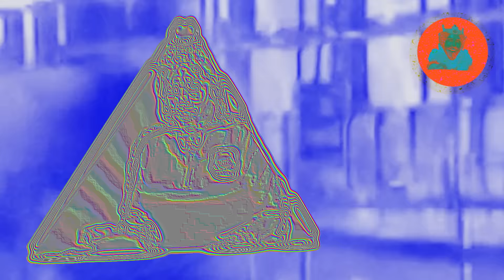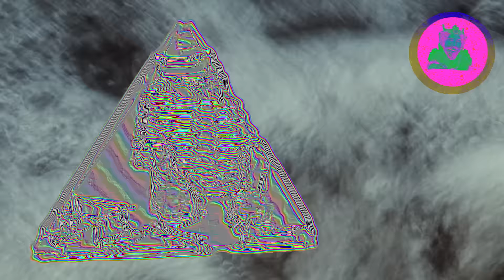Benedict Drew - Dreamspace of the Burger King Commuter (excerpt one)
Video dir: Benedict Drew
KCS001 // Chrome Series
© Kaleidoscope (MMXV)